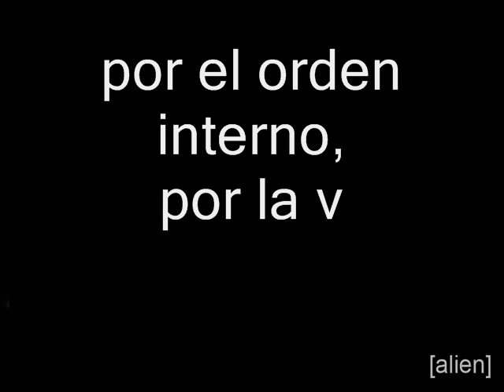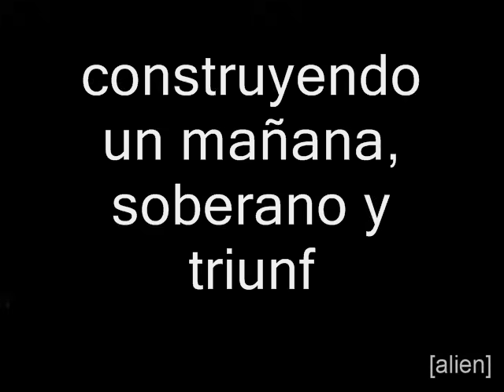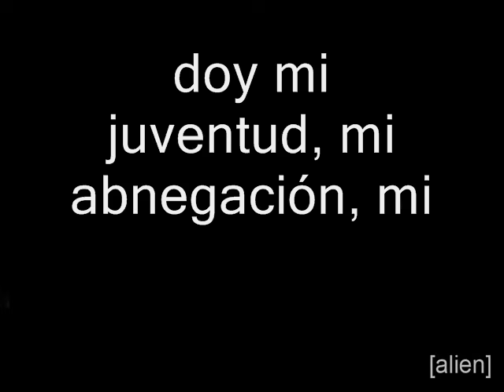Himno de la Policia Nacional de Peru LETRA